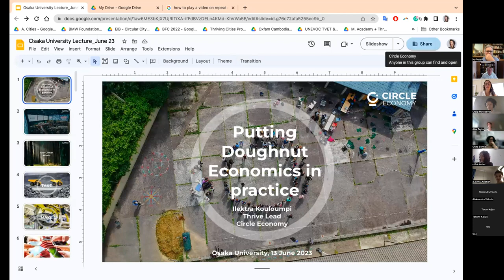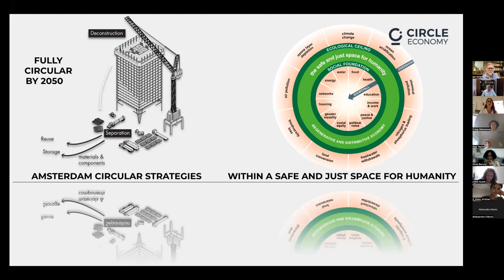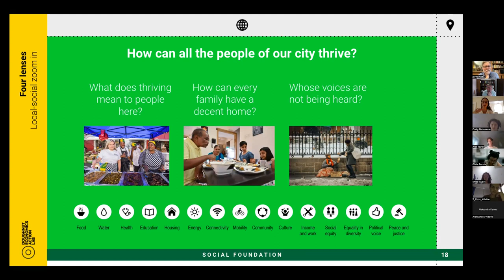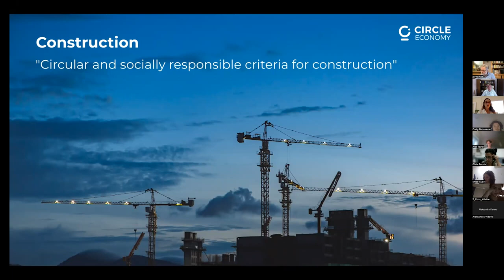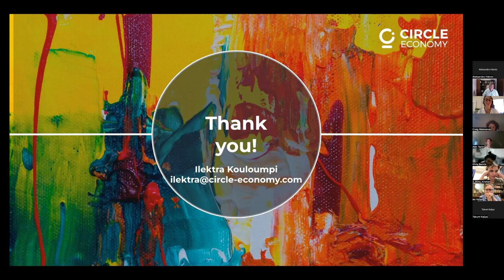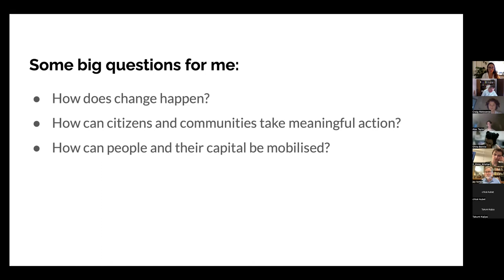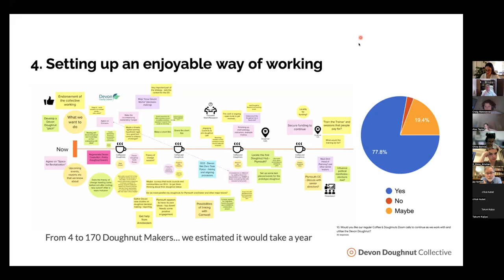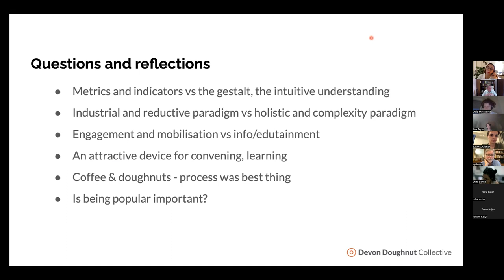Doughnut Economies - Amsterdam and Devon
2023 Ethical and Regenerative Cities Course